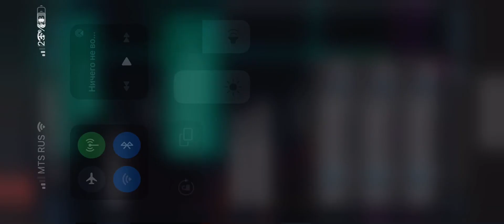Проходим дорс:3 молча и да извините за сообщение от мамы🥲